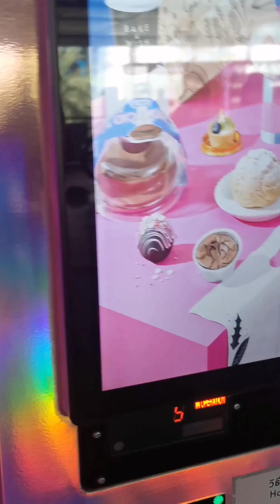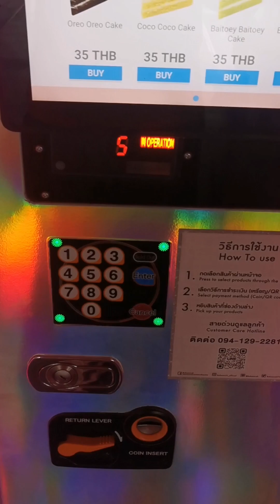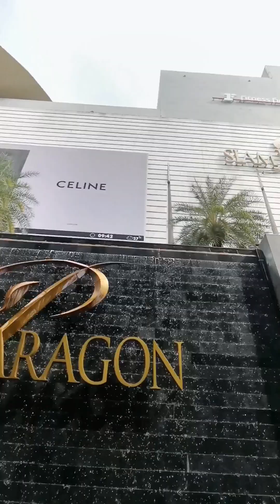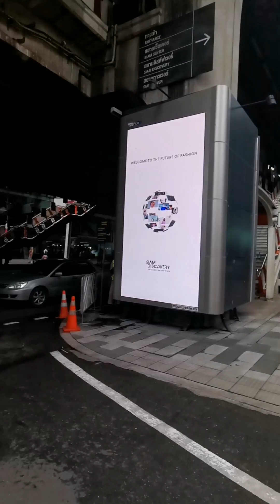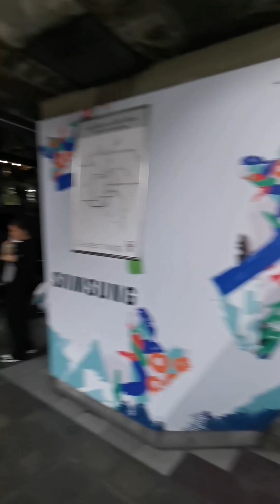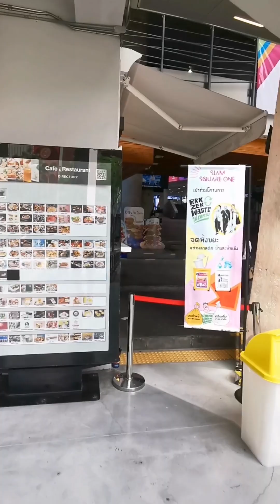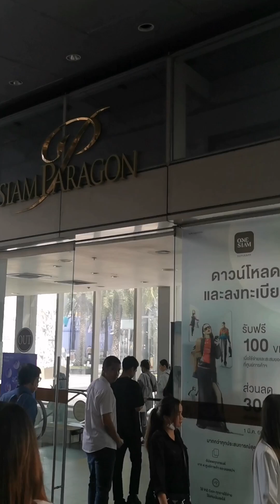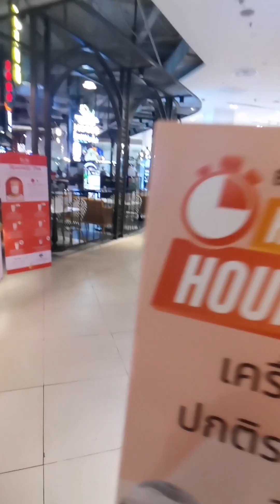Walking around BTS Siam, waiting when Siam Paragon mall will be open in the morning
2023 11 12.